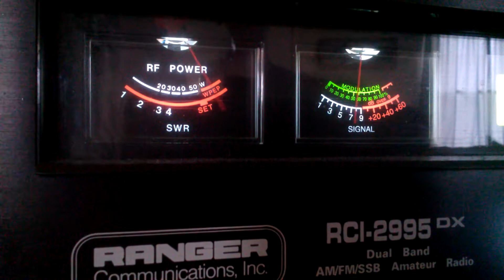Ranger 123 mag, Little Boy Blue Little Rock AR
DX talking